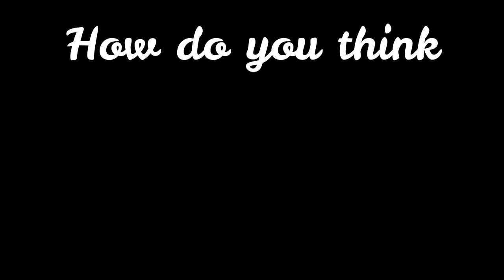Misunderstanding | Part 3 | JND Originals | Audio Story | Valentine's Week Special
This is Part 3 of our Original Audio Story series called MISUNDERSTANDING.
We tend to misunderstand simple information sometimes which leads to huge problems. Therefore, we at JND have tried to put forward this issue. Based on a drama of the same name by Chandradeep Roy, scripters Prity Sarkar and Shraboni Giri has written it in audio story format.
Directed by Shraboni Giri, MISUNDERSATNDING is sure to make you relate it with yourself and your lives.
Poster Design - Rishav Ghosh & Chandradeep Roy
Background Sound - Shraboni Giri & Chandradeep Roy